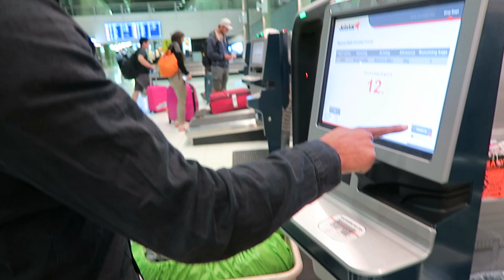Australian Rodeo | A Cowboy get's sent flying! | From This Height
It's Yanick first rodeo, and we are off to Injune! So many scary moments!